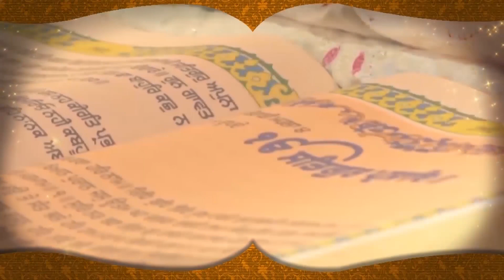Kisan Bill 2020 : ਵੱਡੀ ਸਾਜਿਸ਼, ਸਾਵਧਾਨ ਰਹਿਣ ਕਿਸਾਨ || D5 Channel Punjabi